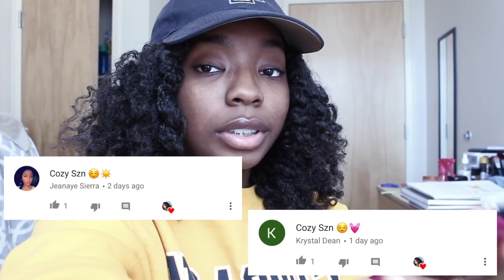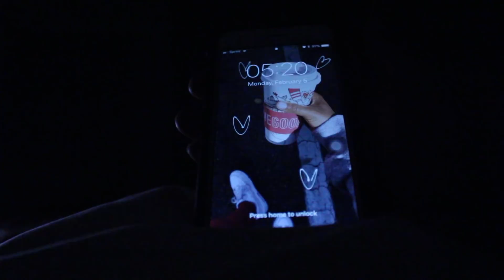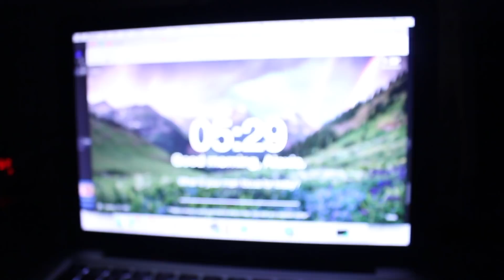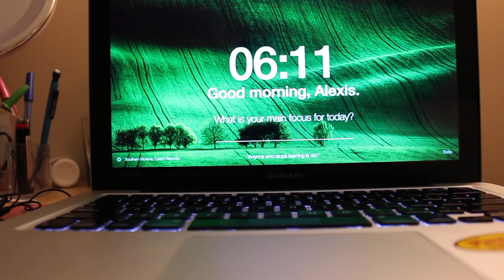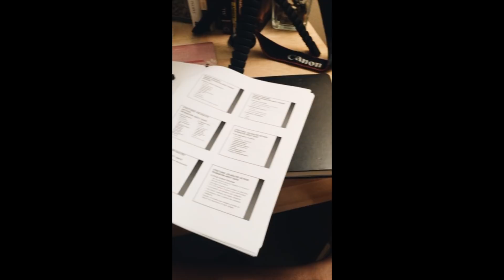COLLEGE WEEK IN MY LIFE: Waking Up at 5AM Everyday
college week in my life at north carolina a&t!! this week I took the initiative to wake up at 5AM everyday, and it's made such a difference within this first week! I never would've believed that I would become a morning person LOL.

• don't forget to turn on the post notifications :)

☀︎ If you see this, comment "early bird!" ☀︎

-xo